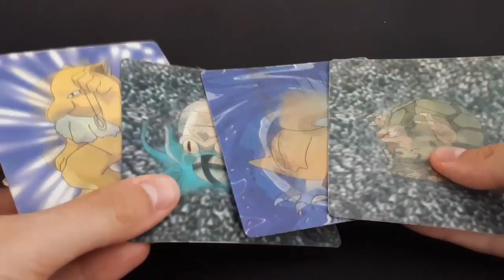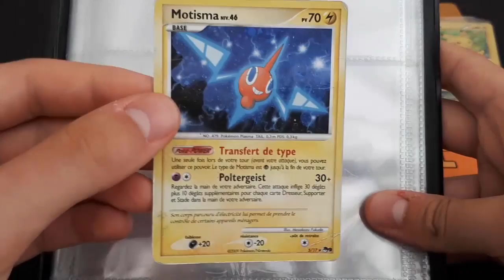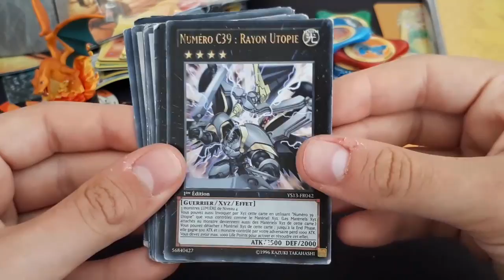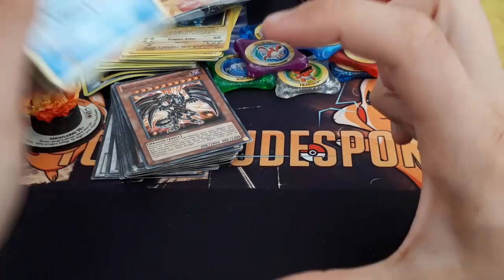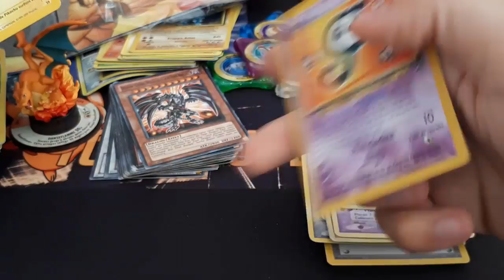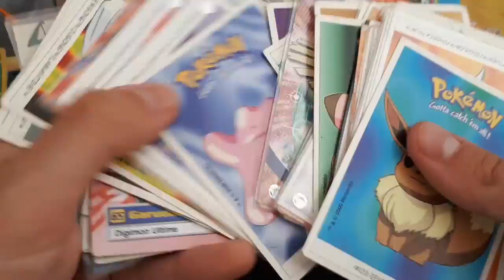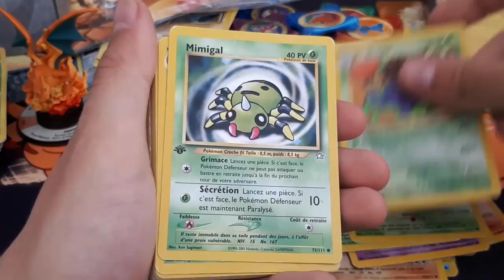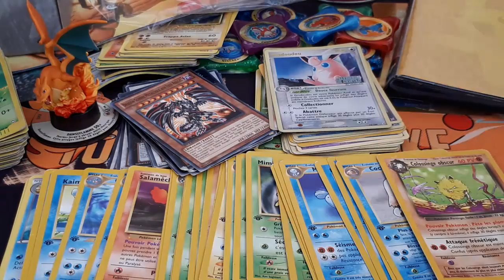RETOUR DE BROCANTE #71 ! Un peu de tout, wizards ed1 !